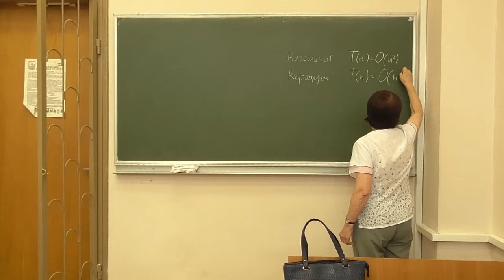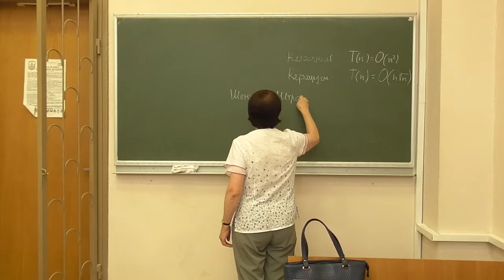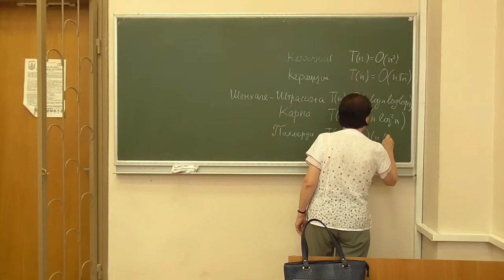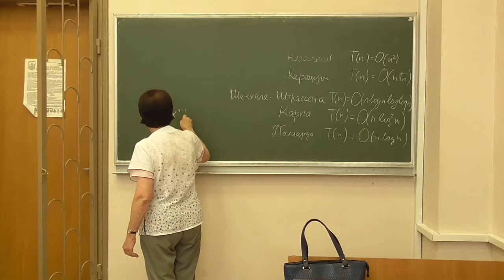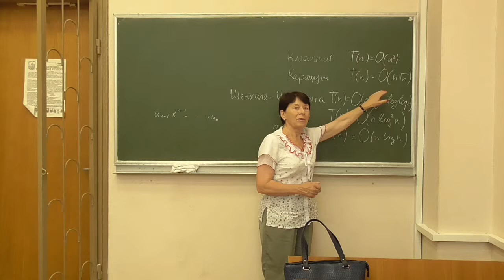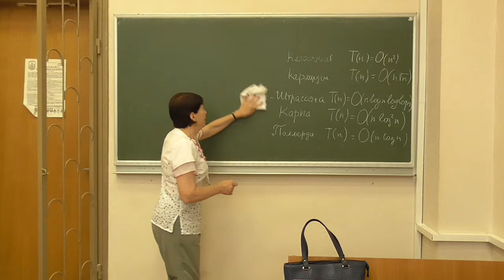СРОМ, лекція 01-3: порівняння складності алгоритмів множення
Розглянуто такі питання:
-- існуючі алгоритми множення великих чисел та їх асимптотична складність.